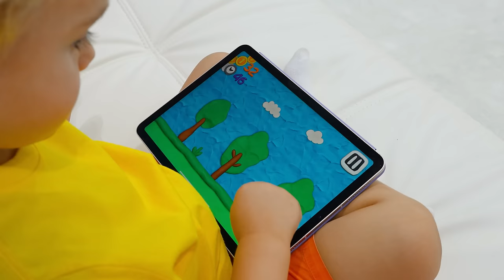Vlad dan Niki 12 kunci 2 - Game baru untuk anak-anak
Video ini menampilkan produk yang dibuat oleh Vlad dan Niki.
Vlad dan Niki 12 Kunci 2 - Permainan baru untuk anak-anak.